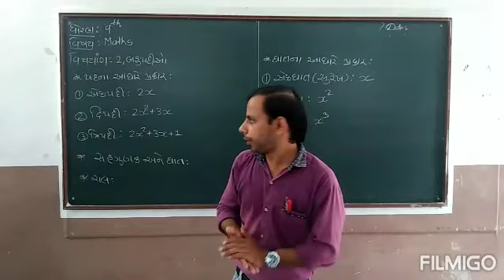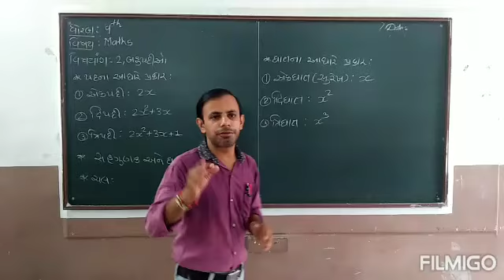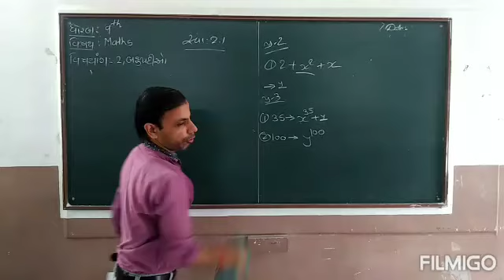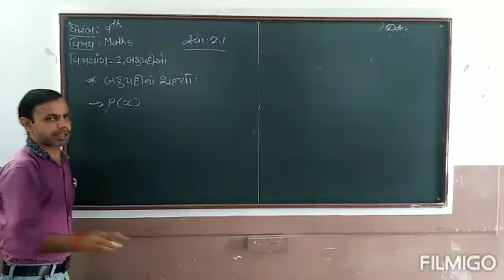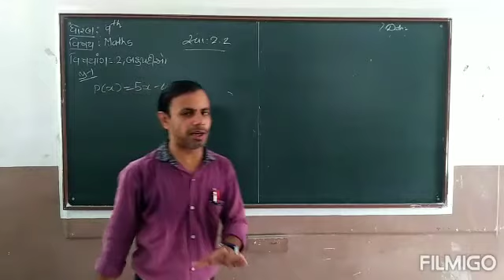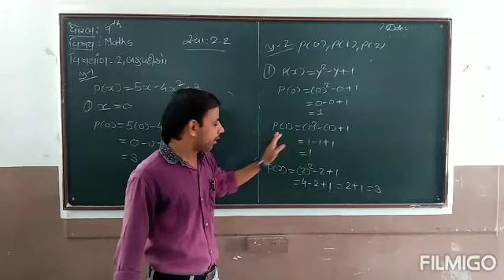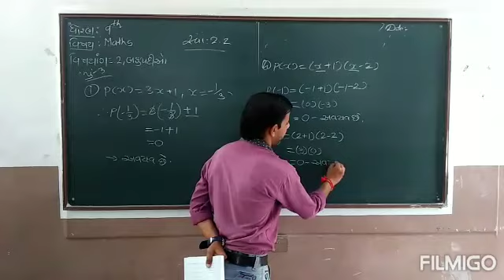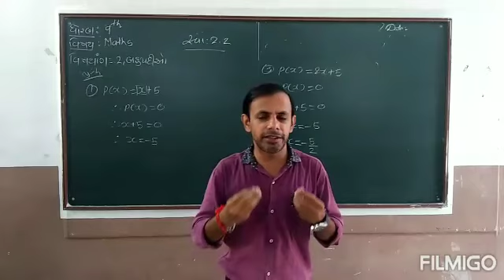Std9, Sub: Maths, Ch-2, બહુપદીઓ, part-1